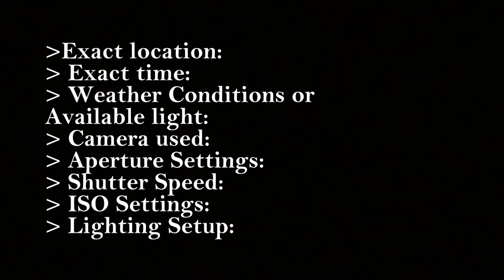Challenge 14 (Indoor and Outdoor Interview)